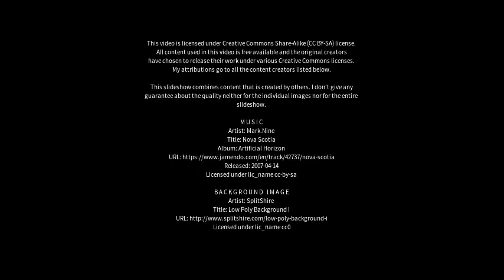Best places to visit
Best places to visit - Huaihua (China) Best places to visit - Slideshows from all over the world - City trips, nature pictures, etc.